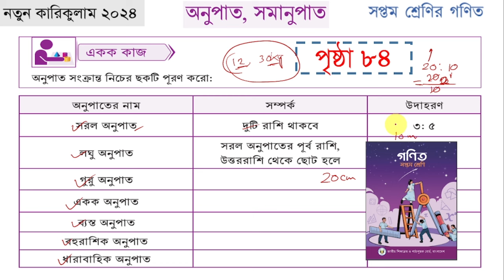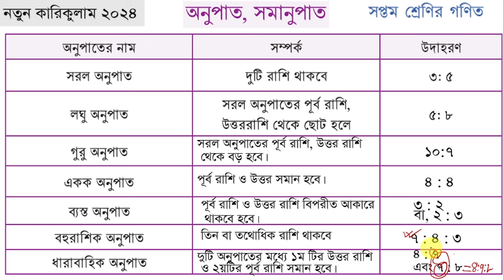৭ম শ্রেণি গণিত পৃষ্ঠা ৮৪ | অনুপাত সমানুপাত | class 7 math page 84 | class 7 math chapter 4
৭ম শ্রেণি গণিত পৃষ্ঠা ৮৪ |  অনুপাত সমানুপাত | class 7 math page 84 | class 7 math chapter 4

৭ম শ্রেণির গণিত অনুপাত সমানুপাত
৭ম শ্রেণির গণিত অনুপাত সমানুপাত পৃষ্ঠা ৮৩
৭ম শ্রেণির গণিত অনুপাত সমানুপাত পৃষ্ঠা ৮৪
৭ম শ্রেণি গণিত চতুর্থ অধ্যায় পৃষ্ঠা ৮৩
৭ম শ্রেণি গণিত চতুর্থ অধ্যায় পৃষ্ঠা ৮৪
৭ম শ্রেণি গণিত অনুপাত সমানুপাত শিক্ষাবর্ষ ২০২৪
class 7 math new book 2024
অনুপাত সমানুপাত ৭ম শ্রেণির গণিত ২০২৪
৭ম শ্রেণির গণিত টিউটোরিয়াল ২০২৪
class seven math 2024 chapter 4
class 7 math anupat somanupat
onupat somanupat class seven page 83
onupat somanupat class seven page 84
৭ম শ্রেণির গণিত ৪র্থ অধ্যায় অনুপাত সমানুপাত
anupat somanupat class 7 math
class 7 math chapter 4 anupat somanupat
code horse
৭ম শ্রেণির গণিত অনুপাত সমানুপাত ২০২৪

অনুপাত সমানুপাত,অনুপাত সমানুপাত ৮৪ পৃষ্ঠা,class 7 math page 83,৭ম শ্রেণির গণিত ৮৪ পৃষ্ঠা,math class 7 page 83,class 7 math 83 page,গণিত সপ্তম শ্রেণি ৮৪ পৃষ্ঠা,অনুপাত সমানুপাত ৮৪ পৃষ্ঠা,class 7 math page 84,৭ম শ্রেণির গণিত ৮৪ পৃষ্ঠা,math class 7 page 84,class 7 math 84 page,গণিত সপ্তম শ্রেণি ৮৪ পৃষ্ঠা